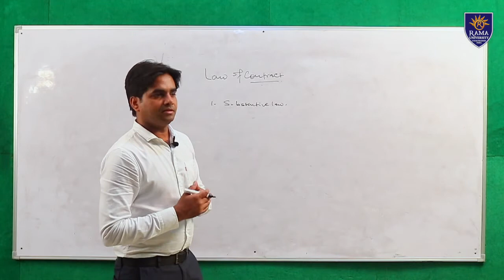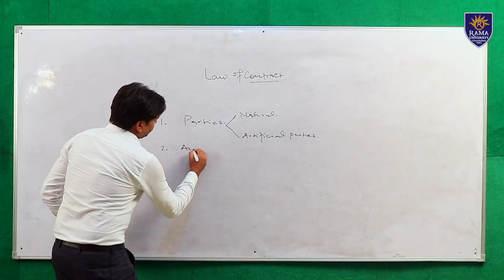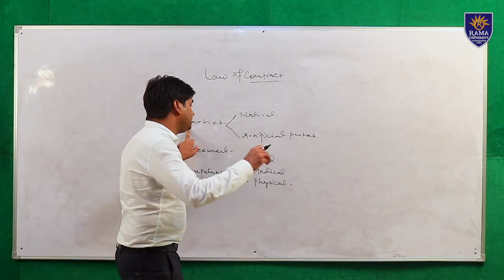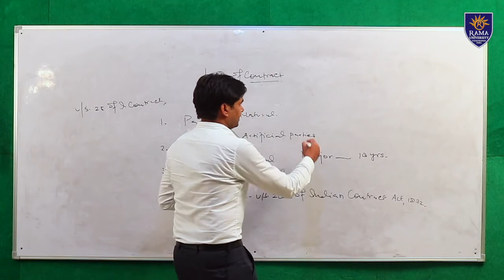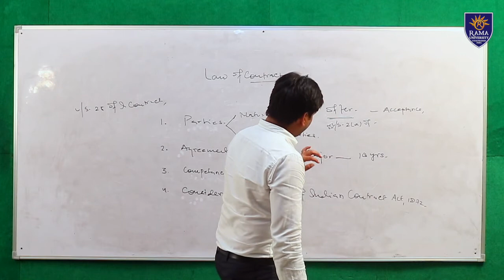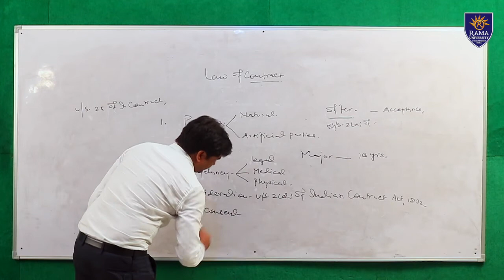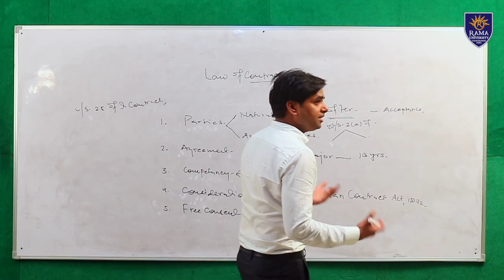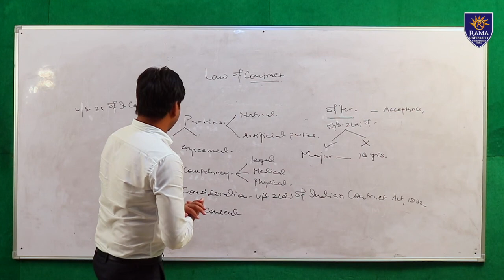Video Lecture on Law of Contract | by Dr. Praveen Kumar Mall | Rama University.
Video lecture on Law of Contract by Dr. Praveen Kumar Mall, Assistant Professor, Faculty of Juridical Sciences, Rama University.